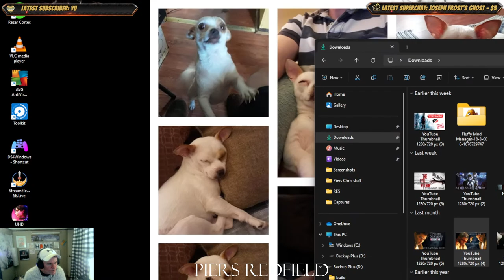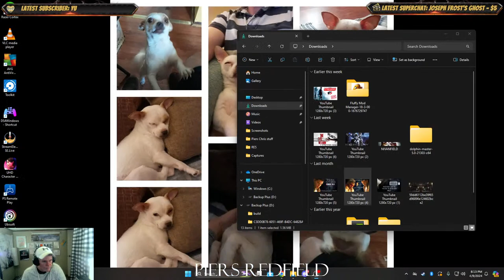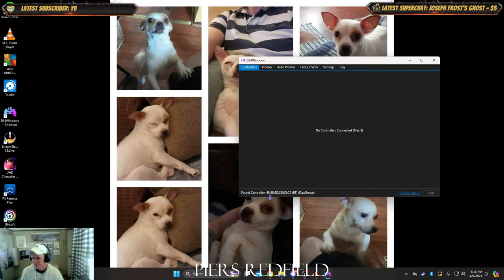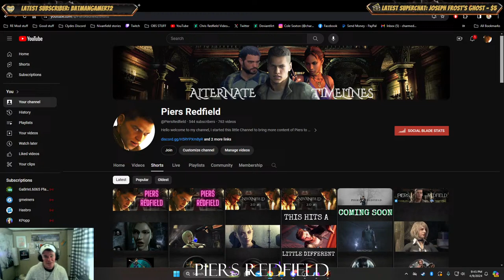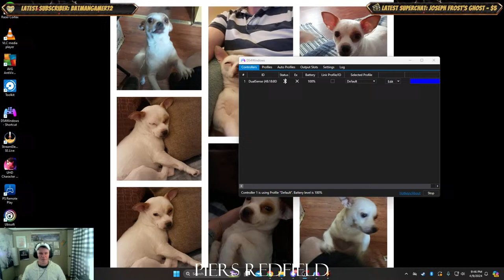Resident Evil 5 NIVANFIELD 2.0 CHRIS POV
Doing some Resident Evil 5 NIVANFIELD 2.0 CHRIS POV